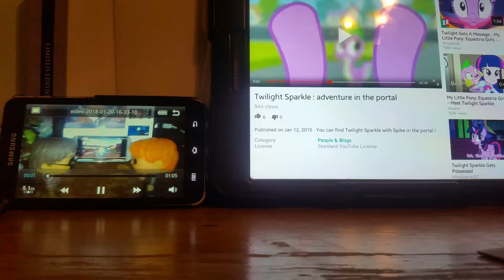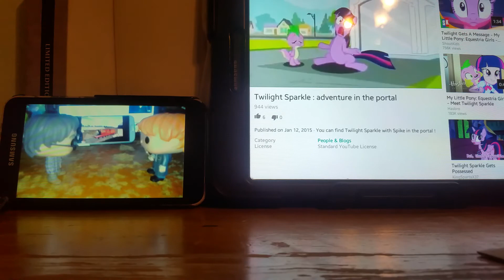Shackelford and dirk at the movies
Shackelford (Chris Hardwick)
Dirk (jack black)
The voices are good